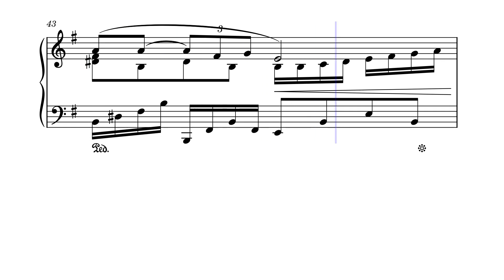Марічка – С. Сабадаш